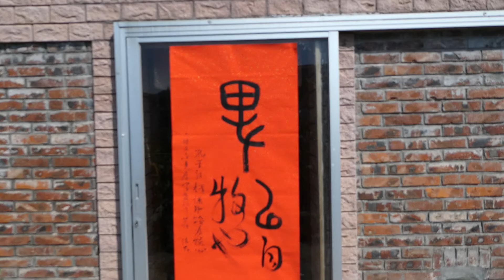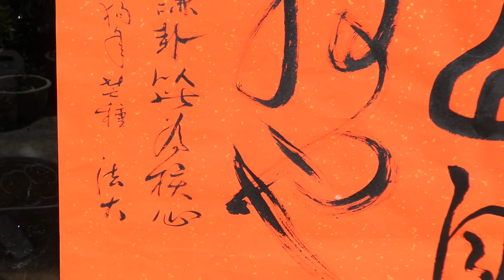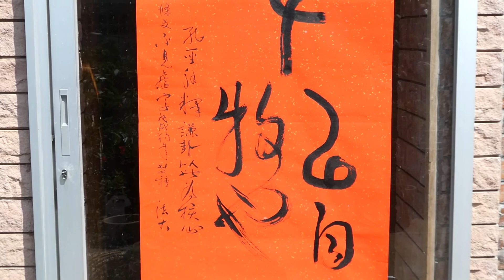法大無邊 卑以自牧也 20180610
孔聖解釋第15卦謙卦，在初爻便高調指出應以 "卑" 為核心價值。在六條爻中，孔子沒提 "虛" 字。所以，謙卑比謙虛更重要。